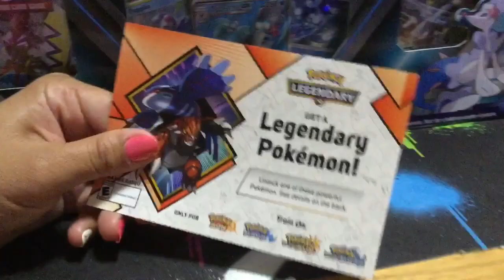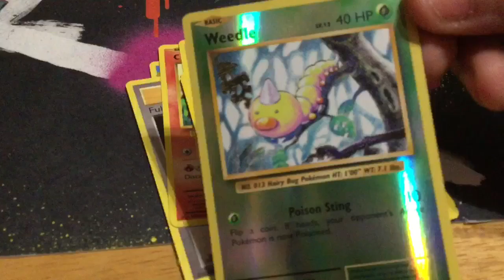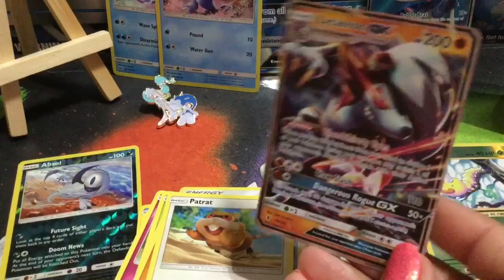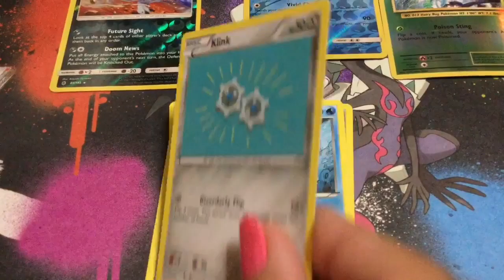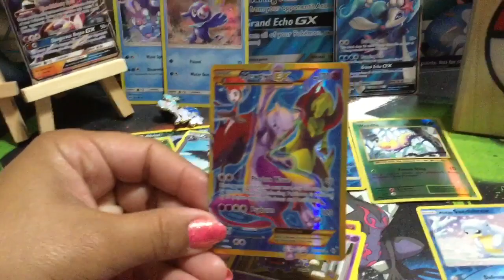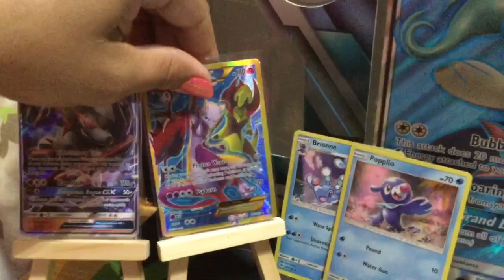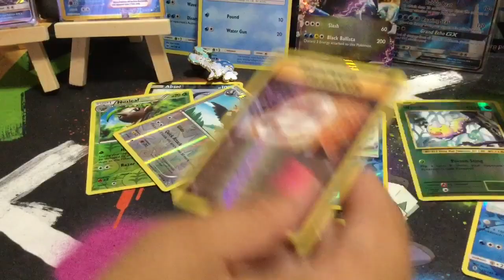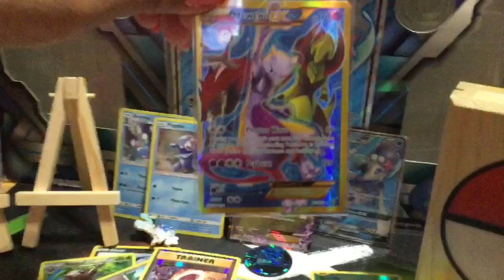Primarina GX Collection Pokémon Box Opening